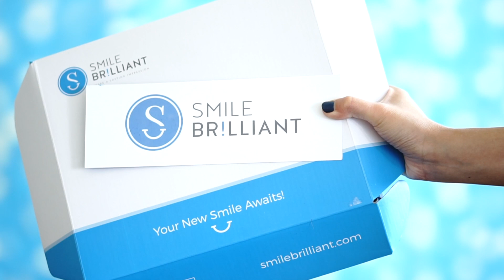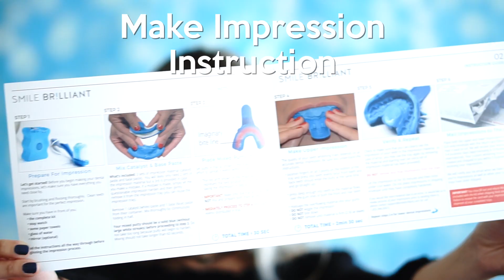How I Whiten Teeth At Home ⎜Smile Brilliant Review by Yarina ⎜TechLovesStyle Tech Beauty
$20 off any tray set!
yarinayao20
New review video is finally here! This time I am sharing with you my new experience of how I whiten teeth just at home! Technology is making beauty life easier! Smile Brilliant is the teeth whitening service I tried this time and it worked just fine! Check their website to find out more

Funky Lounge Vol.2 - Mixed by DanB. by Dan David ''audiosphere'